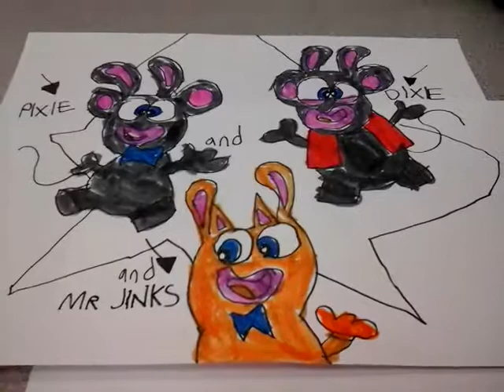How to Draw Pixie and Dixie and Mr. Jinks (1958-1961) on ABC and PBS!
Pixie (Don Messick) and Dixie and Mr. Jinks  (Daws Butler)